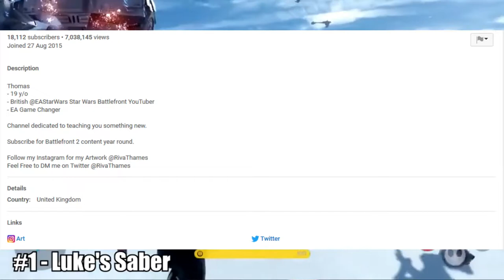The Channel Reviews - RivaThomas (Ep.24)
- Enjoy (: !!!

Edited and Planned by Adis
Original vids edited by Riva Thomas

Next channel to review to :
i dont know but i will next week !!!